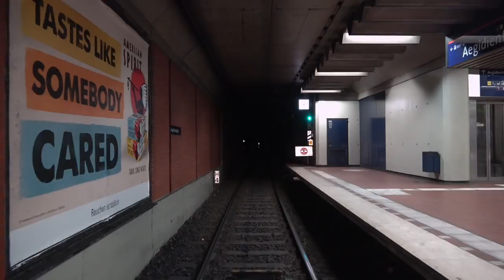[ÜSTRA] Führerstandsmitfahrt TW 6000 | Linie 2 Rethen - Alte Heide | Ein goldener Herbsttag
Fahrerstandsmitfahrt im TW 6000 auf der Linie 2 von Rethen nach Alte Heide. [Hannover, Oktober 2018]

00:00 "Rethen"
01:30 "Rethen/Nord"
02:30 "Rethen/Steinfeld"
03:45 "Laatzen/Ginsterweg"
05:03 "Laatzen/Neuer Schlag"
06:32 "Laatzen/Krankenhaus"
07:48 "Laatzen/aquaLaatzium"
09:17 "Laatzen/Eichstraße (Bahnhof)"
10:50 "Laatzen/Birkenstraße"
12:13 "Am Brabrinke"
14:11 "Wiehbergstraße"
15:32 "Bothmerstraße"
16:43 "Peiner Straße"
17:58 "Fiedelerstraße"
19:01 "Döhrener Turm"
20:25 Tunnelrampe Hilde-Schneider-Allee
20:52 "Altenbekener Damm"
22:00 "Geibelstraße"
23:02 "Schlägerstraße"
24:03 "Aegidientorplatz"
25:30 "Kröpcke"
26:55 "Hauptbahnhof"
27:58 Kehranlage Hauptbahnhof
29:15 "Werderstraße"
29:50 Tunnelrampe Vahrenwalder Platz
30:07 "Vahrenwalder Platz"
30:58 "Dragonerstraße"
32:03 "Niedersachsenring"
33:05 "Büttnerstraße"
34:39 "Großer Kolonnenweg"
35:58 "Reiterstadion"
37:13 "Vahrenheider Markt"
38:17 "Papenwinkel"
39:45 "Zehlendorfweg"
40:43 "Tempelhofweg"
42:02 "Bahnstrift"
43:00 "Alte Heide"